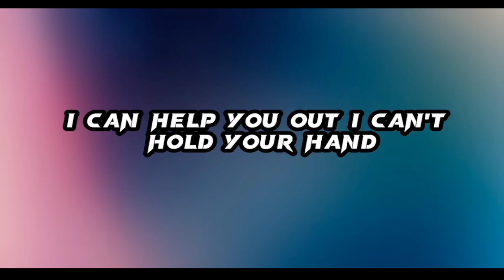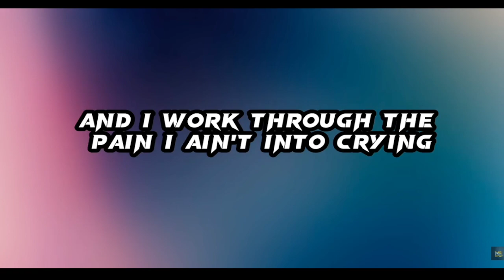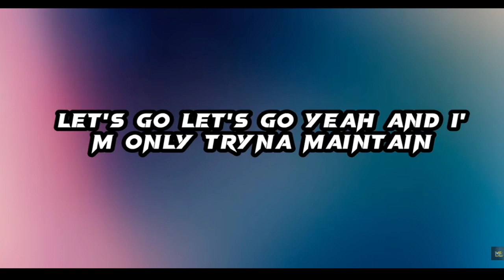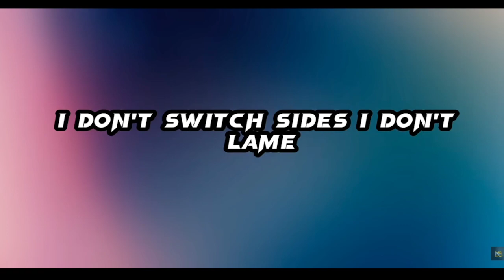REACTING TO SICC AND TIRED - FIVIO FOREIGN